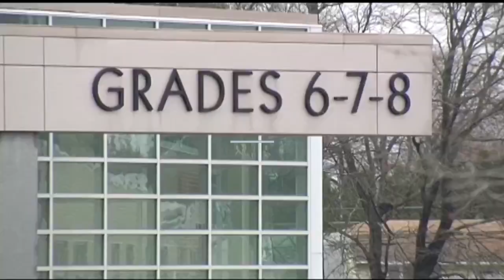69 News morning NETCAST for 9/28/18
Here's a look at our top stories this morning: Serious tractor-trailer crash closes I-78 near Hellertown; Arrest made after threat to Easton Area Middle School; Accused Bucks sex offender spotted in Delaware. For more, watch 69 News or go to WFMZ.com